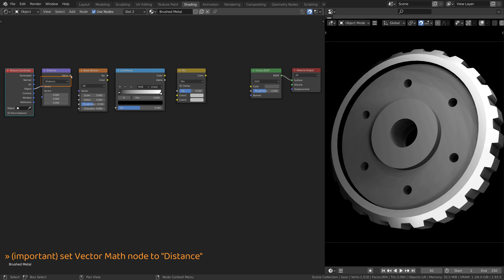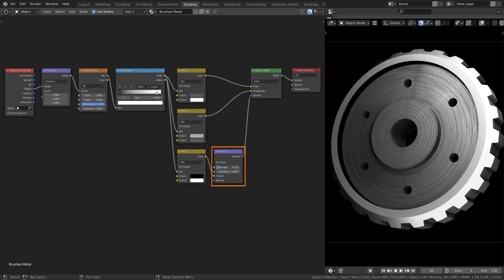Fast and easy circular BRUSHED METAL texture in Blender (Easy Nodes)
Straight-to-the-point tutorial on creating a circular brushed metal pattern using shader nodes in Blender. This short tutorial shows you how to create a procedural material that looks like brushed metal using Blender's shader nodes. This procedural material can be applied to any 3D model and immediately adds detail to any 3D asset. This tutorial in expressed in a compact format, going straight to the point and demonstrates the use of many of Blender's shader nodes.

👉 Summary:
Continue watching to learn how to create a procedural material, that looks like brushed metal, using shader nodes in Blender.

First, fire up Blender, and open your 3d model. Then, go to the shader viewport. Create a new material and replace the principled BSDF shader with blender’s glossy shader. Now, add a Texture coordinate node, a Vector math node, a noise Texture node, a Color Ramp node and finally, a mix RGB node. The Vector Math node is the basis of the circular brushed metal, be sure to set it to calculate the Distance between its input vectors
At the core of any procedural material is a procedural texture - in this case, we are using the noise texture. The color ramp node, determines the proportion of brushed metal against flat surface. This subset of nodes generates the brush lines and sets the color of the brushed metal

Now, to add some roughness to the brushed metal, add another mixRGB node. The output of this mixRGB node will connect to the roughness of Blender’s glossy shader. Next, to add a normal map to our procedural material, add a third mixRGB node, along with a Bump node. This subset of nodes will connect to the normal of Blender’s glossy shader.

You can change the center of the circular brush lines using the second input of the Vector Math node. The sliders on the color ramp node can be used to make the procedural brushed metal appear more flat. Each of the mixRGB nodes can be used to tweak the color of the brushed metal, or the roughness of the brush lines. While, the bump node directly determines the intensity of the brush lines.